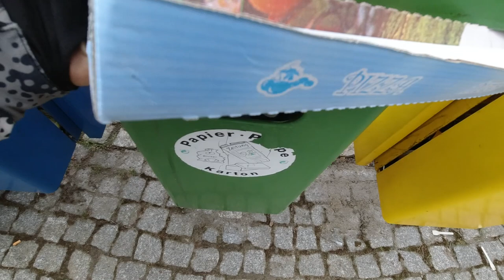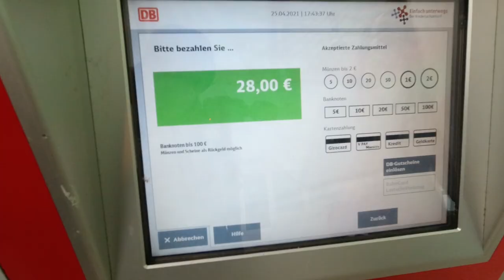Brocken Wanderung (Tag 3/3): Radau-Wasserfall - Wintertal - Hessental - Bad Harzburg (8 km)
Brocken Wanderung: Mein Bruder und ich haben eine Wanderung mit zwei Übernachtungen unterm freien Himmel von Bad Harzburg bis zum Brocken (höchster Berg im Harz) und zurück gemacht. Dies ist Tag 3 der Wanderung. An dem Tag liefen wir rund 7 km über die Wanderpfade "Teufelsstieg", "Luchstour" und "HK 35" über den Radau-Wasserfall, entlang am Wintertal, Kunstmanntal, Hessental, Burgberg-Seilbahn bis zur Ortschaft Bad Harzburg. In Bad Harzburg angekommen sind wir mit Bahn und Bus nach Hause gefahren. Zusätzlich bin ich knapp 1 km von der Bushaltestelle bis nach Hause gelaufen (7 km + 1 km = 8 km).

⇢ Tag 1 (11 km): Bad Harzburg -  Hessental - Wintertal - Radau-Wasserfall
⇢ Tag 2 (21 km): Schutzhütte Luisenbank - Eckertalsperre - Brocken und zurück
⇢ Tag 3 (8 km): Radau-Wasserfall - Wintertal - Hessental - Bad Harzburg

Fanpost Adresse (für Fanpakete):
Andreas T.
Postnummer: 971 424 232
Packstation 187